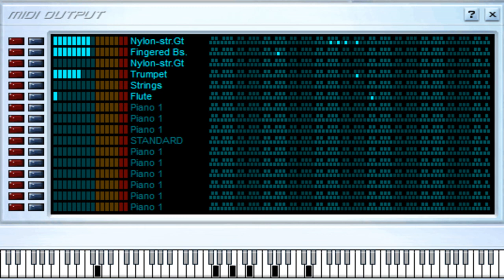Por Que Te Conoci - Luis Miguel - Midi File (OnlyOne)